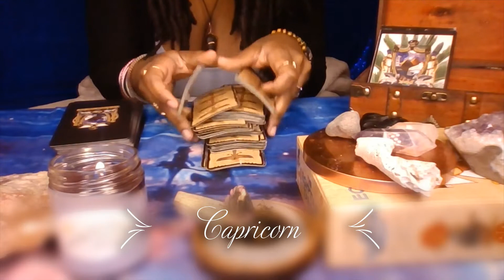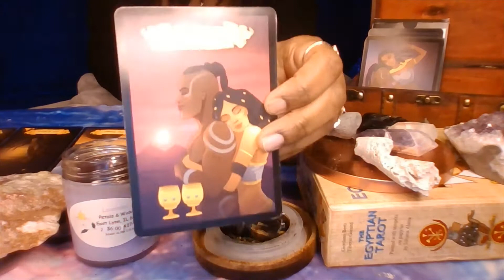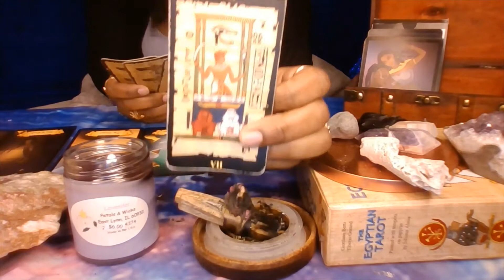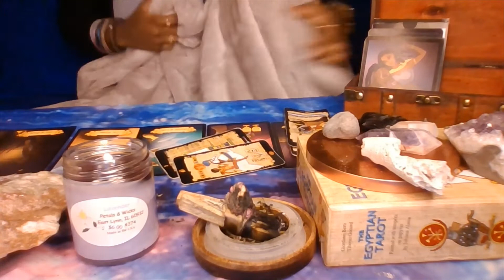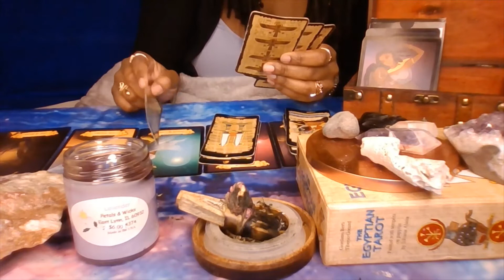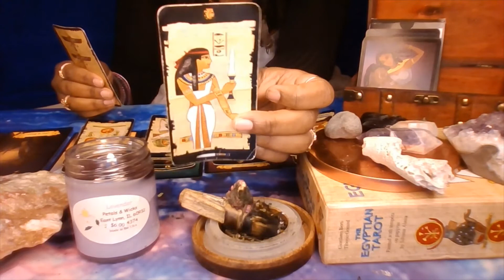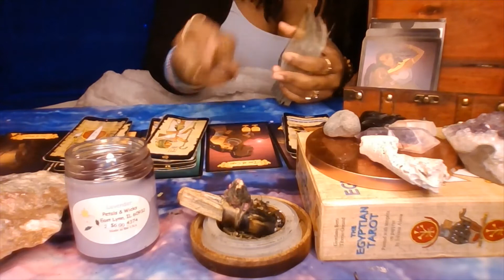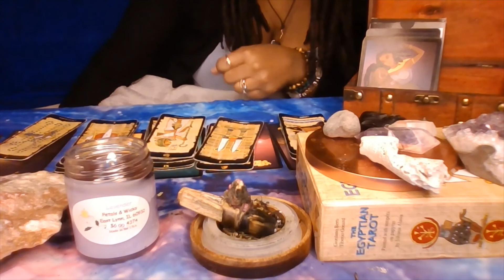Capricorn ♑ You have the full potential to be the Emperor of your world🌎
Hey Everyone! I'm Deb... I'm a intuitive high-priestess empress, my awakening begin in 2011 and I have been evolving ever since. I was born on a full moon in 1988 and I have been divinely guided since birth. My readings are timeless and not all people will resonates with them. At this time, I am not taking any personal readings.  Mon & Sat LIVE @ 11am and Tues-Fri 11am CST for postings of two elected zodiac signs. First looks!! will be available SOON... Check out my IG for details. Thank you so much for your love and support!
Tarot decks: Egyptian Tarot Deck by Lo Scarabeo